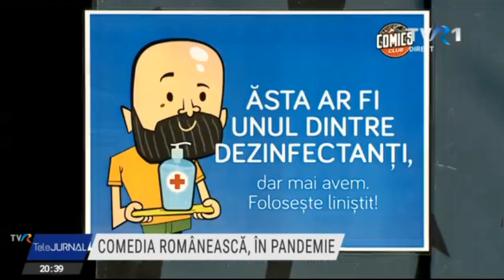Stand-up comedy în România, pe timp de pandemie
Adelin Petrişor a stat de vorbă cu Cosmin „Micutzu” Nedelcu şi Cristi Popescu, despre cum îşi desfăşoară activitatea în această perioadă.

P. S. Nu ascultaţi până la final :)